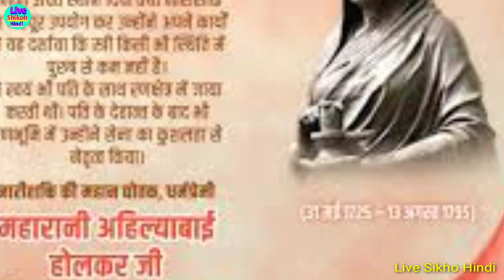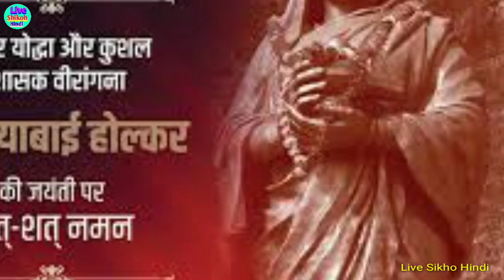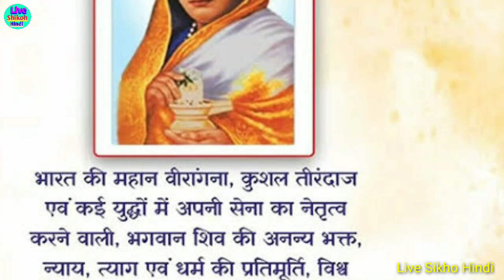अहिल्याबाई होलकर का इतिहास, हिंदी में● Ahilyabai Holkar queen of Malwa | Ahilyabai Holkar history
राजमाता_अहिल्याबाई_होल्कर_की_शौर्य_गाथा Live sikho Hindi| Ahilyabai Holkar ka itihas| Ahilyabai Holkar queen of Malwa| alibi Holkar ka Jivan Parichay